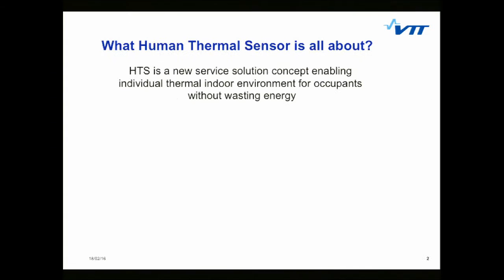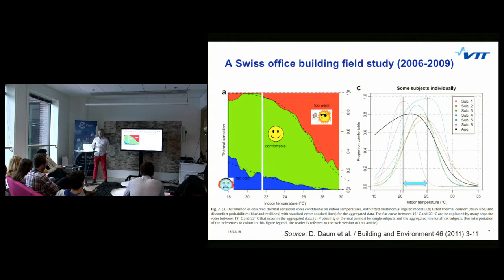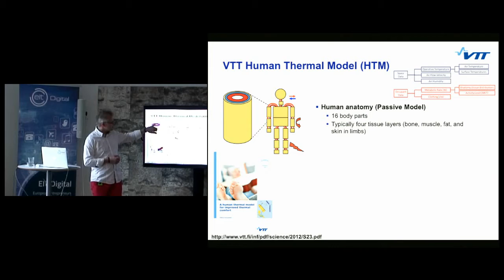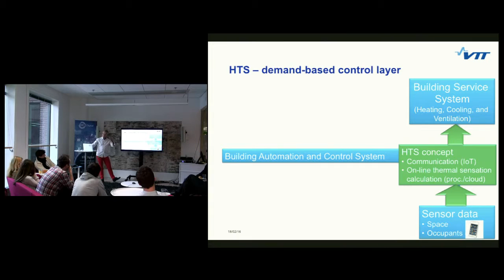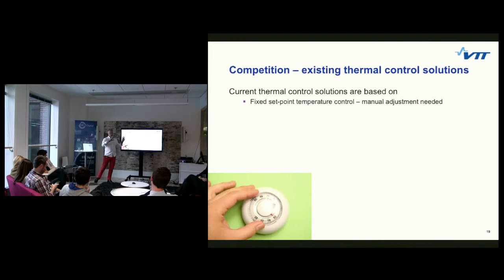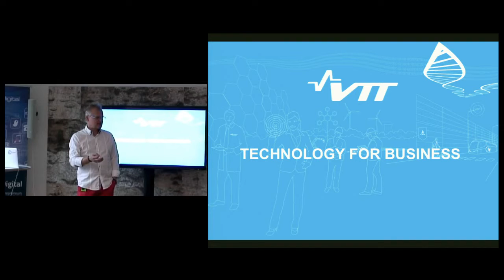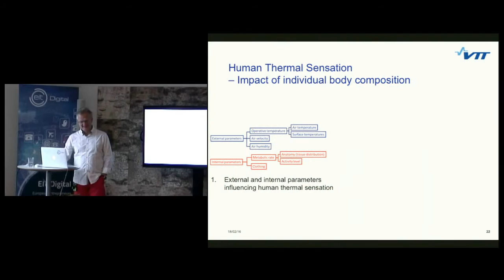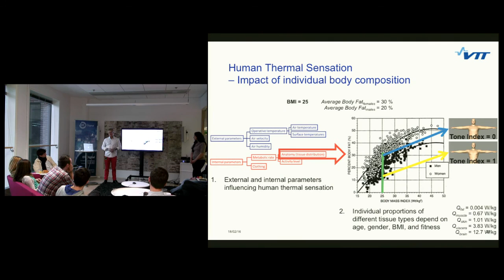Lunch talk with Pekka Tuomaala on Human Thermal Sensor